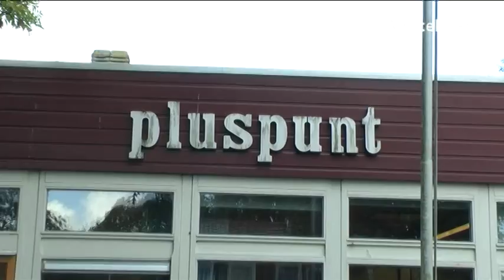Project W aarom kleed je een boom aan